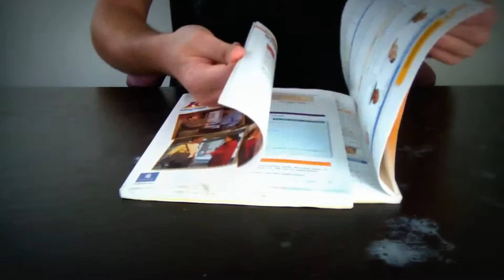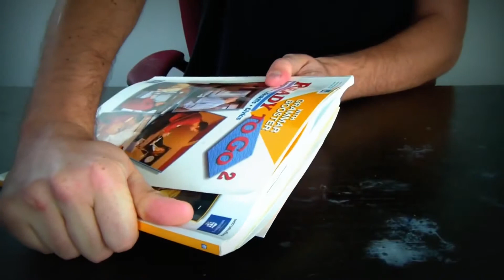Phone Book Friction Prank!